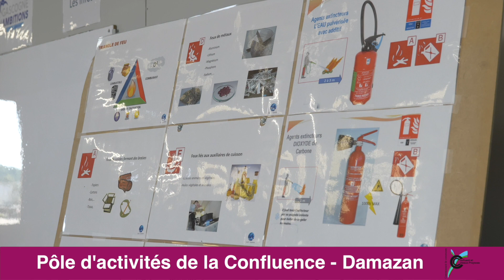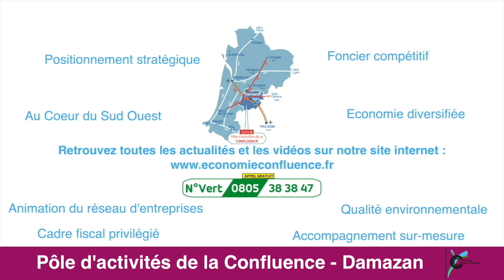J&D Aquitaine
J&D Aquitaine, centre de formation à Saint-Pierre-de-Buzet, vous propose des formations dans les domaines de la prévention des risques professionnels : électricité, conduite d’engins CACES, échafaudage et travail en hauteur, métiers de l’entreposage, métiers de la distribution, hygiène et sécurité.

La Communauté de communes du Confluent et des coteaux de Prayssas accompagne et aide à la promotion des entreprises sur son territoire.